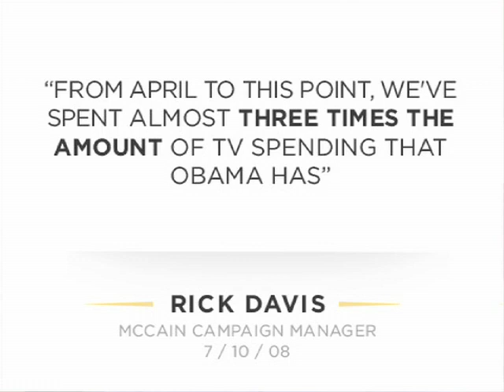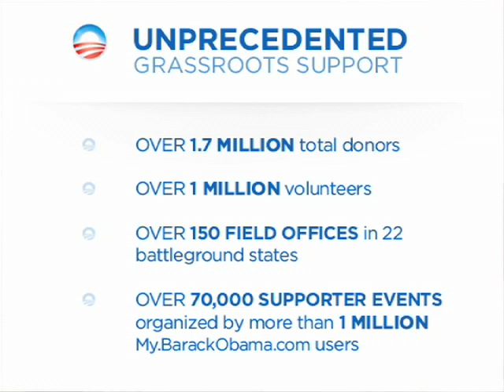David Plouffe's Strategy Update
Campaign Manager David Plouffe recorded a new video on a laptop explaining what our campaign is up against.